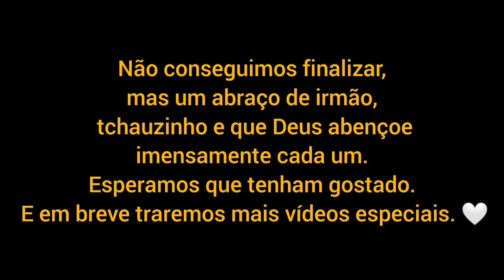um vídeo com minha amiga de perguntas sobre a fé cristã.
Um dia muito especial ao lado da minha amiga vitória , fiz algumas perguntas para ela relacionado a fé cristã agradeço a todos que assistirem 🙏